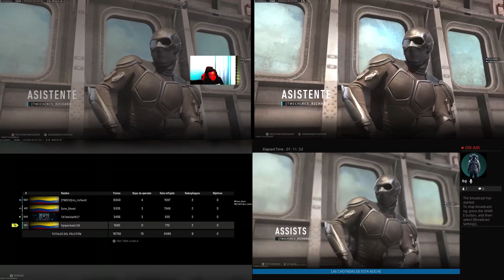NUEVO TRIUNFO CUARTETOS EN VONDEL / VARIOS ANGULOS / SOMOS VIEJOS Y MANCOS PERO GANAMOS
un triunfo mas somos malos pero nos sabemos mover, ojala llegar a los mil suscritores
one more win we are bad but we know how to move, I hope we reach a thousand subscribers
* WARZONE  WARZONE 2.0  WARZONE 3 *
Arábica copiar traducción
فوز آخر نحن سيئون لكننا نعرف كيف نتحرك ، نأمل أن نصل إلى ألف مشترك
búlgaro copiar traducción
Още една победа сме лоши, но знаем как да се движим, да се надяваме, че ще достигнем хиляда абонати
catalán copiar traducción
un triomf més som dolents però ens sabem moure, ojala arribar als milers
Chino | t copiar traducción
再贏一場，我們很糟糕，但我們知道如何行動，希望我們能達到一千名訂閱者
croata copiar traducción
Još jedna pobjeda smo loši, ali znamo se kretati, nadamo se da ćemo doći do tisuću pretplatnika
checo copiar traducción
danés copiar traducción
Holandés copiar traducción
estonio copiar traducción
Veel üks võit oleme halvad, kuid teame, kuidas liikuda, loodetavasti jõuame tuhande tellijani
Francés copiar traducción
Une victoire de plus, nous sommes mauvais mais nous savons comment bouger, j'espère que nous atteindrons un miller d'abonnés
Alemán copiar traducción
Griego copiar traducción
Μια ακόμη νίκη είμαστε κακοί, αλλά ξέρουμε πώς να κινηθούμε, ελπίζουμε ότι θ α φτάσουμε τους χίλιους συνδρομητές
hebreo copiar traducción
עוד ניצחון אחד אנחנו רעים אבל יודעים לזוז, בתקווה שנגיע לאלף מנויים
hindi copiar traducción
Más información आगे बढ़ना है, उम्मीद है कि हम एक हजार ग्राहकं तक पहुंचेंगे
húngaro copiar traducción
Még egy győzelem rosszak vagyunk, de tudjuk, hogyan kell mozogni, remélhetőleg elérjük az ezer előfizetőt
islandés copiar traducción
Einn sigur í viðbót við erum slæmir en við vitum hvernig á að hreyfa okkur, vonandi náum við þúsund áskrifendum
italiano copiar traducción
Un'altra vittoria siamo pessimi ma sappiamo come muoverci, speriamo di raggiungere i mille iscritti
japonés copiar traducción
1000 unidadesています
coreano copiar traducción
한 번 더 이기면 우리는 나쁘지만 움직이는 방법을 알고 있으며 1000 명의 구독자에 도달 할 수 있기를 바랍니다
letón copiar traducción
Vēl viena uzvara mums ir slikta, bet mēs zinām, kā pārvietoties, cerams, ka mēs sasniegsim tūkstoš abonentu
lituano copiar traducción
Dar vienas laimėjimas yra blogas, bet žinome, kaip judėti, tikimės, kad pasieksime tūkstantį abonentų
malayo copiar traducción
Satu lagi kemenangan kita buruk tetapi kita tahu bagaimana untuk bergerak, mudah-mudahan kita akan mencapai seribu pelanggan
maltés copiar traducción
Rebħa oħra aħna ħżiena imma nafu kif nimxu, nisperaw li nilħqu elf abbonat
noruego copiar traducción
persa copiar traducción
یک پیروزی دیگر ما بد هستیم اما می دانیم چگونه حرکت کنیم، امیدوارم به هزار مشترک برسیم
Polaco
portugués
Mais uma vitória somos ruinas, mas sabemos como nos movimentar, tomara que cheguemos a mil inscritos
rumano
Încă o victorie suntem răi, dar știm cum să ne mișcăm, sperăm că vom ajunge la o mie de abonați
ruso copiar traducción
serbio
Još jedna pobeda smo loši ali znamo kako da se krećemo, nadamo se da ćemo dostići hiljadu pretplatnika
eslovaco
Ešte jedno víťazstvo sme zlí, ale vieme, ako sa pohybovať, snáď dosiahneme tisíc predplatiteľov
esloveno
Še ena zmaga smo slabi, vendar vemo, kako se premakniti, upajmo, da bomo dosegli tisoč naročnikov
sueco
En vinst hasta vi är dåliga men vi vet hur vi ska flytta, förhoppningsvis kommer vi att nå tusen prenumeranter
tailandés
อีกหนึ่งชัยชนะเราแย่ แต่เรารู้วิธีย้ายหวั งว่าเราจะมีผู้ติดตามถึงพันคน
turco
Bir galibiyet daha kötüyüz ama nasıl hareket edeceğimizi biliyoruz, inşallah bin aboneye ulaşacağız
ucranio
vietnamita
Thêm một chiến thắng nữa chúng tôi xấu nhưng chúng tôi biết cách di chuyển, hy vọng chúng tôi sẽ đạt được một nghìn người đăng ký